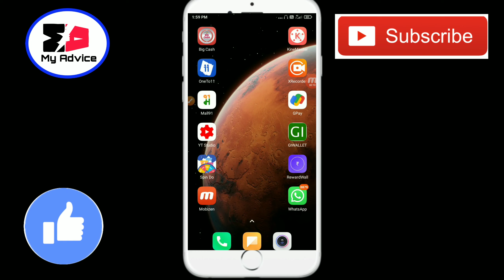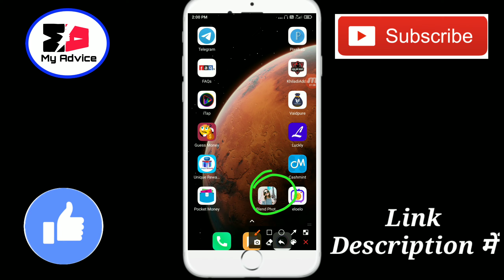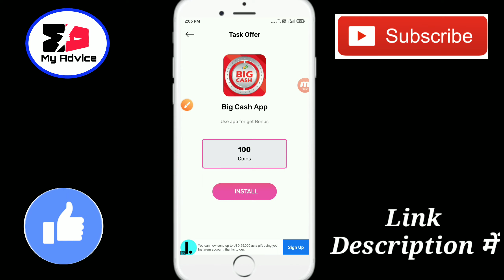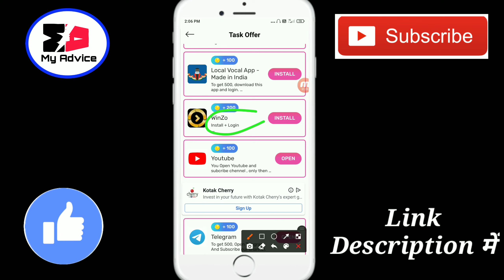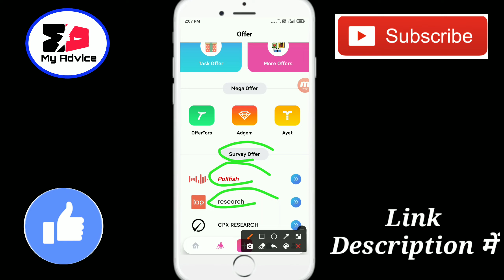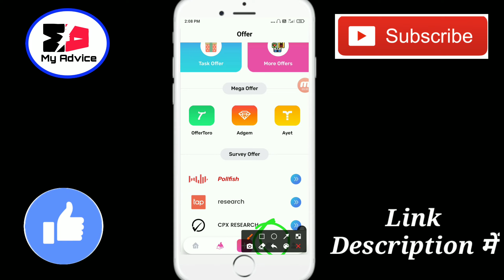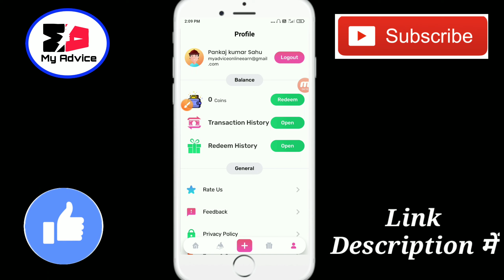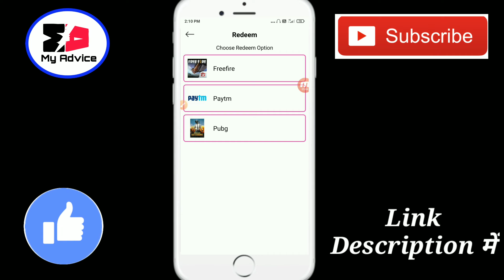Best Self Earning App 2021 | Har Roz Kamao 50 Rupees Paytm Cash | New Earning app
New Earning app New self earning app Best new self earning app 2021 New earning app today

Dosto-Is video me bataya hai ek App, ke baare me jisse aap roj self earning karne wale hai

New self earning app instant payment
Scratch and win app
Scratch karke paise kamaye
Video dekhakar paise kamaye
Watch and earn app
Surveys karke paise kamaye